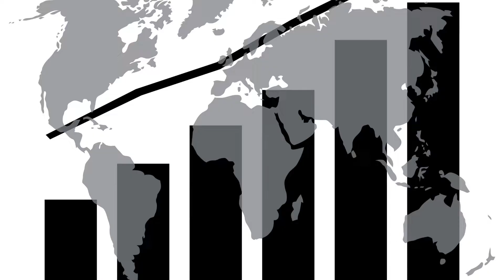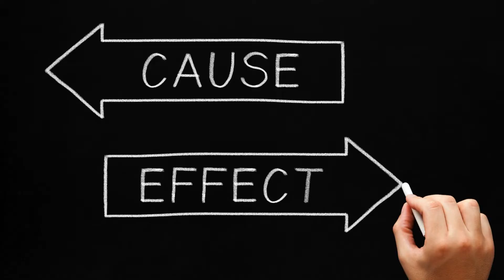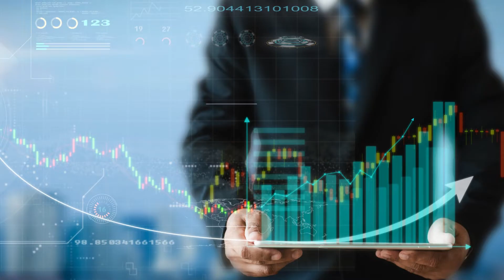Canadian Shield: Resource Extraction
This educational video explains the causes and effects of the extraction of natural resources on the Canadian Shield (e.g., mining and logging).